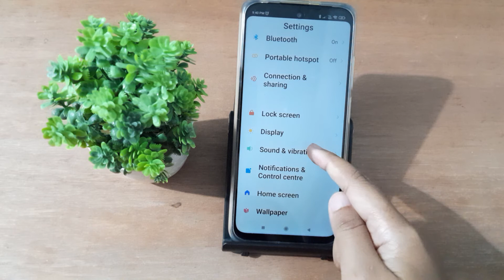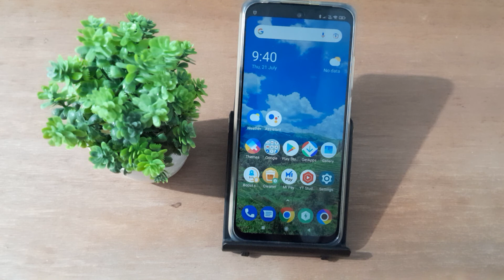how to mute caller tune redmi 10, redmi caller tune setting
redmi 9a me mute caller
tune kaise set kare
Q caller mute tune redmi
Q caller mute tune redmi 9
Q caller mute tune redmi 8
how to set caller
tune redmi 9
tune redmi note 8
how to set mute caller
tune redmi
tune redmi note 9